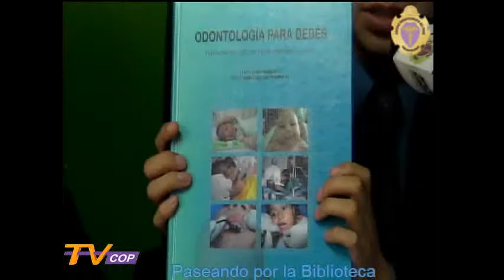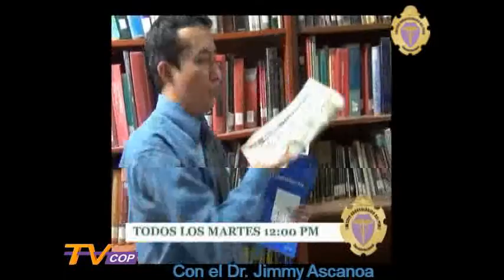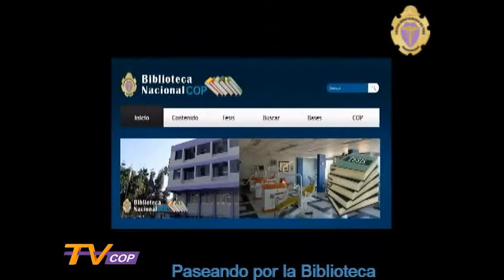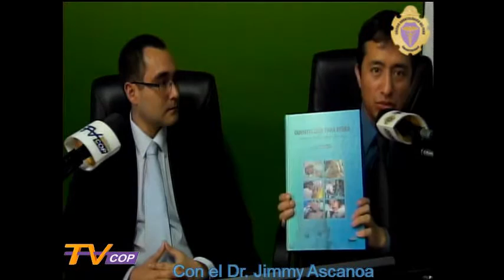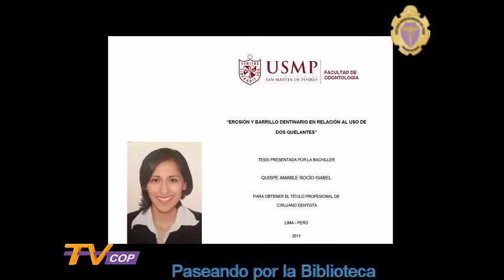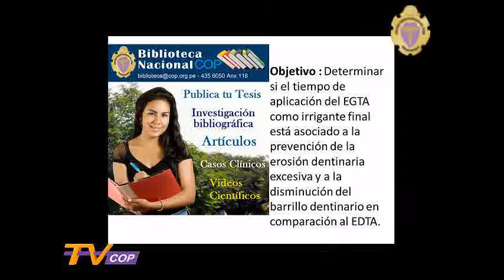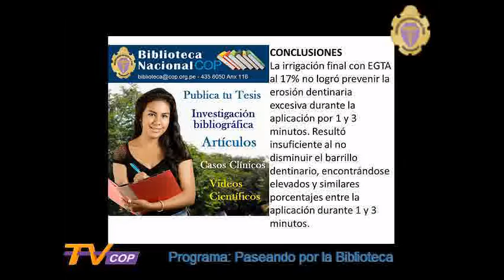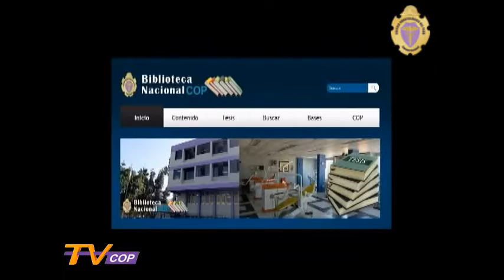My Edited Video